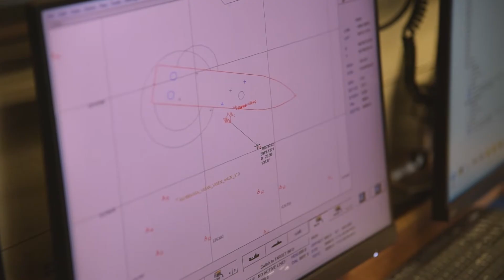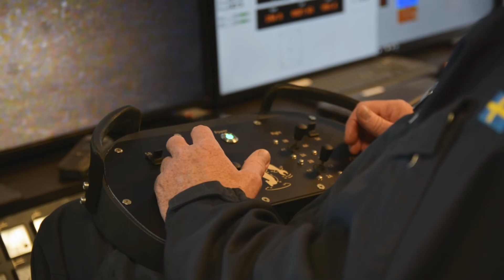På jakt efter Vasas försvunna kanon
Följ med på jakt efter Vasas försvunna kanoner! I maj 2019 kom marinens fartyg HMS Belos till undsättning. Med undervattensrobotar sökte de havsbottnen i Stockholm, för att hitta den kanon som kan ligga kvar vid Vasas förlisningsplats. Sökandet är en del av det internationella samarbetet Finding the Vasa Cannon